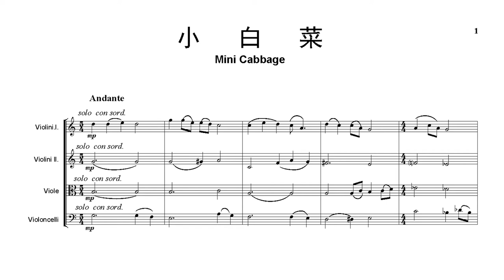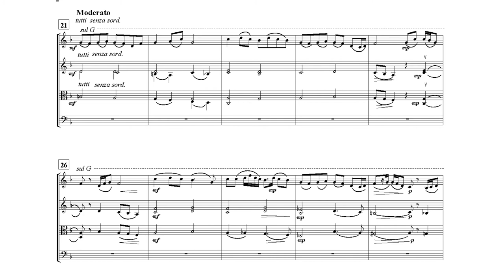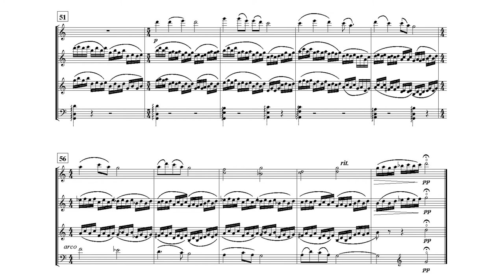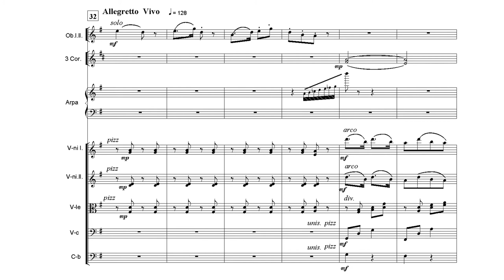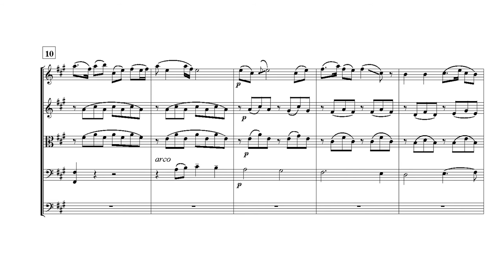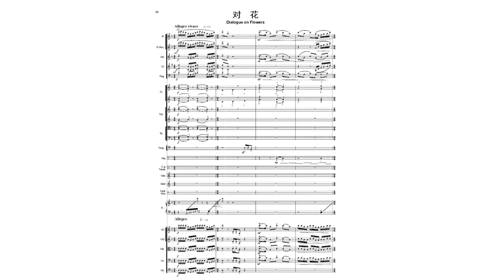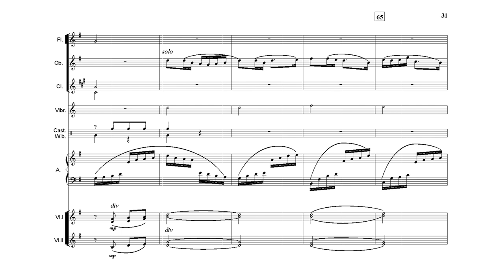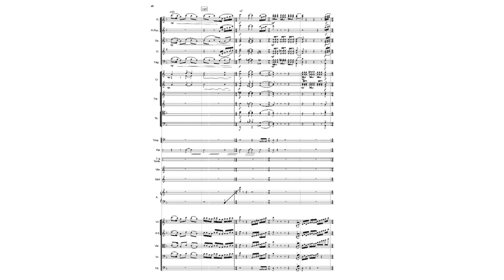Bao Yuankai 鲍元恺 - Chinese Sights and Sounds 炎黄风情 - Suite 1 (Audio + Score)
Performed by the Tianjin Symphony Orchestra 天津交响乐团
Conductor: Wang Junshi 王钧时

Stories on the Lands of Ancient Yan and Zhao 燕赵故事

0:00 Little Cabbage 小白菜

This is a very popular folk song talking about how a boy was ill‐treated by his stepmother. Apart from the touching melody, the strings was being highlighted toimitate the boy's sorrow. He missed his mother very much and the composer made use of another Heibei folk song "Crying at the Daybreak" to show the boy's weeping sadness, helpless sighs and transient expectation. In the end, the violin brings us tothe misty dreamland which the poor boy is longing for.

4:45 The Little Cowherd 小放牛

It is a dance tune about the dialogue between a little cowherd boy and a clever country girl. When the girl asked the boy to show her the way, she was being tested with lots of questions. However, the intelligent girl had given the correct answers. Their conversations contribute to a joyful and amusing atmosphere. The sentiments were pushed to a climax by the full orchestra.

7:45 Jasmine 茉莉花

There were many tunes or songs named "Jasmine" that could be found all over China especially the eastern provinces. This piece is from Cangzhou in Heibei Province with elegant and delicate melody. The tune is played by violin and viola, describing how a girl projects herself as a jasmine flower and dreams about romantic
love.

10:48 Can You Guess What Flower It Is 对花

The format of questions and answers is often found in folk songs especially about the flowers' names. This tune is one of them from Cangzhou which is merged with another folk song "Flying the Kite" in the middle part of the piece. The changeable rhythms, contrasted tone colors and frequent shifts of dynamics depict a noisy and gay picture of the cheerful crowd.